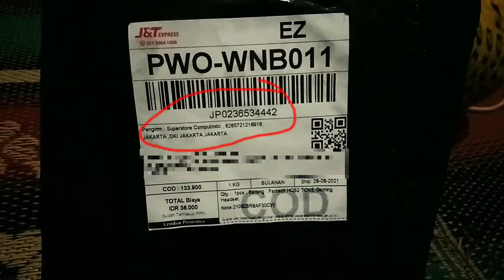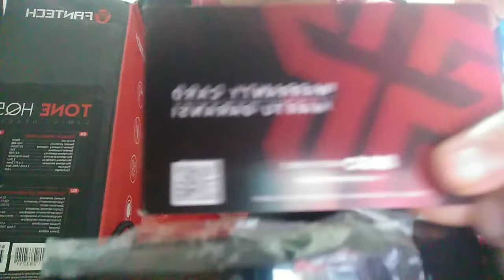Headset gaming murah & elegan 100 ribuan (unboxing) headset gaming murah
headset gaming FANTECH TONE HQ52

headset gaming murah
headset gaming murah meriah kualitas mewah
headset gaming murah
headset gaming untuk pc & hp